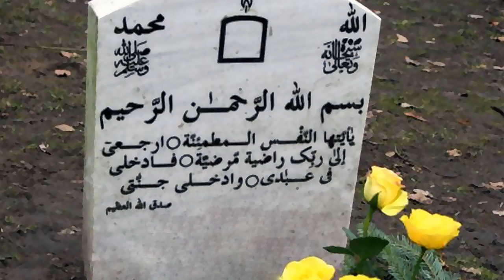حكم كتابة الآيات على القبور